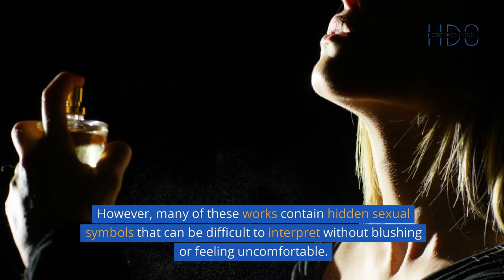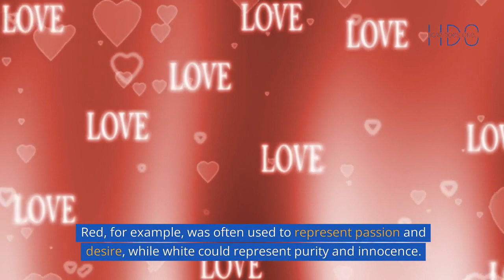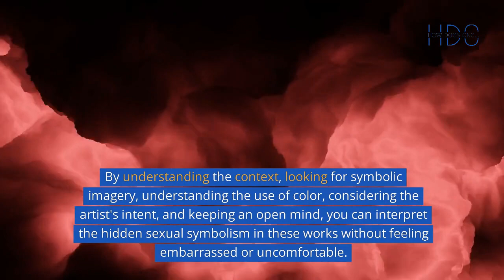How does one interpret the hidden sexual symbolism in a Renaissance painting without blushing?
Renaissance paintings are known for their intricate details and rich symbolism. However, many of these works contain hidden sexual symbols that can be difficult to interpret without blushing or feeling uncomfortable. Here are some tips on how to interpret the hidden sexual symbolism in Renaissance paintings.